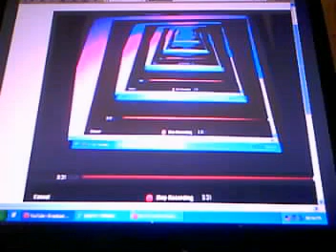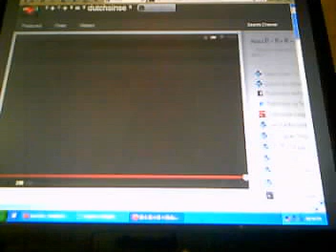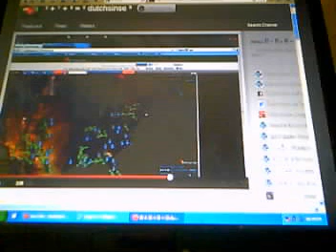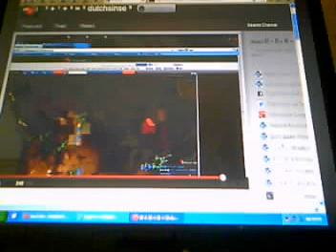ONE FOR THE RECORD Jul 3, 2012 BREAKING NEWS WEATHER ALERTS AND SURVIVAL TIPS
ON E FOR THE RECORD Jul 3, 2012 BREAKING NEWS WEATHER ALERTS AND SURVIVAL TIPS 04 JULY 2012